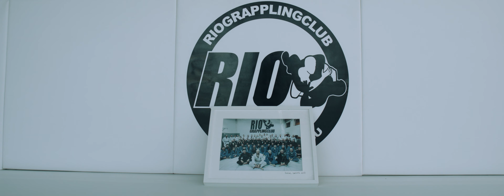Jiu-Jitsu | Sony FS700 4k-2k mix | 2020 | Slog-2 | Cinematic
BJJ

Gear:
Sony FS700r
Sigma 16mm
Canon 50mm